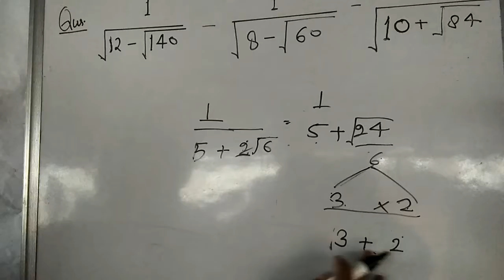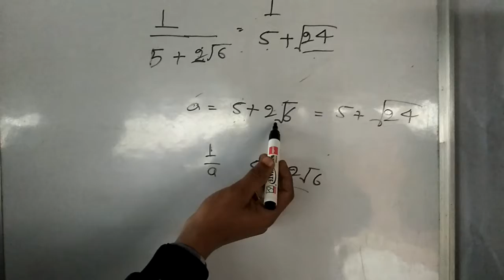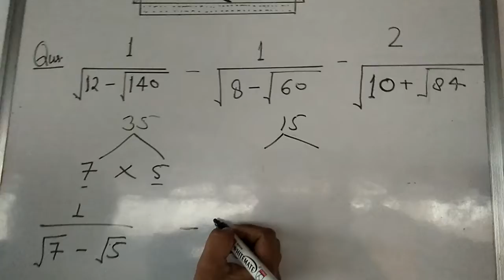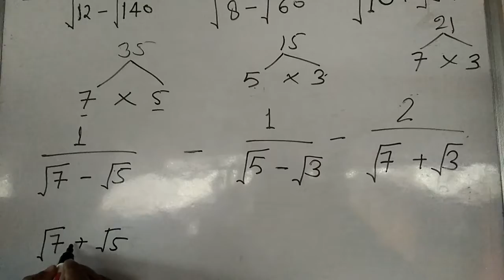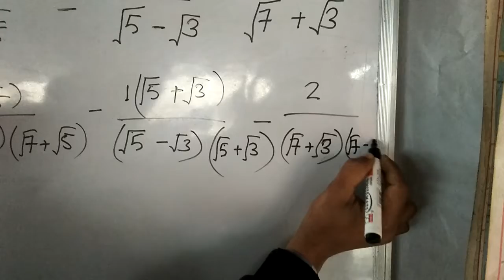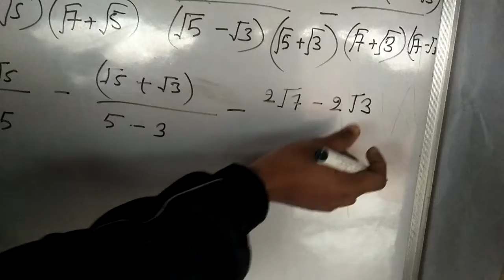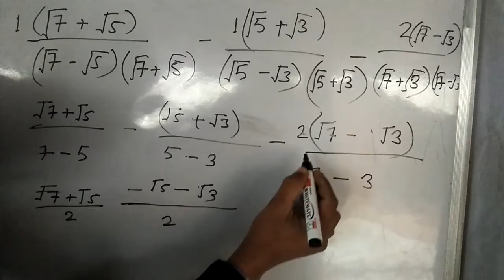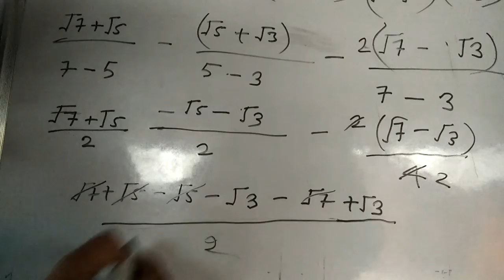करणी का सवाल टृक से भाग 4